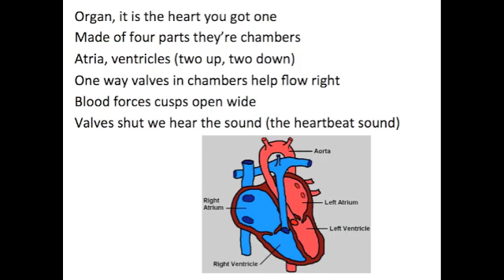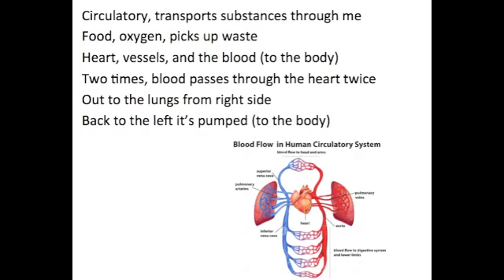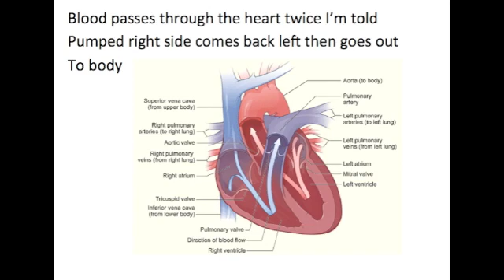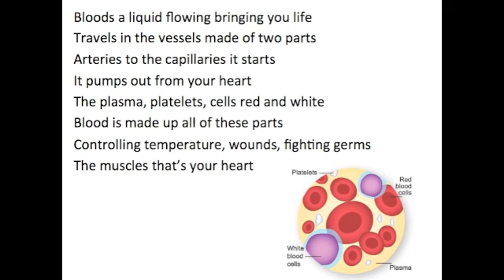The Muscle That's Your Heart Song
Bloods a liquid flowing bringing you life
Travels in the vessels made of two parts
Arteries to the capillaries it starts
It pumps out from your heart
The plasma, platelets, cells red and white
Blood is made up all of these parts
Controlling temperature, wounds, fighting germs
The muscles that's your heart

Organ, it is the heart you got one
Made of four parts they're chambers
Atria, ventricles (two up, two down)
One way valves in chambers help flow right
Blood forces cusps open wide
Valves shut we hear the sound (the heartbeat sound)

Blood passes through the heart twice I'm told
Pumped right side comes back left then goes out
To body

Circulatory, transports substances through me
Food, oxygen, picks up waste
Heart, vessels, and the blood (to the body)
Two times, blood passes through the heart twice
Out to the lungs from right side
Back to the left it's pumped (to the body)

To body

Whoa, whoa
Whoa, whoa
It pumps out from your...